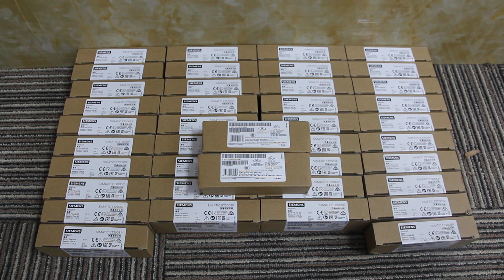In stock Siemens 6ES7193-6BP00-0BA0 SIMATIC ET 200SP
In stock Siemens 6ES7193-6BP00-0BA0 SIMATIC ET 200SP, BaseUnit BU15-P16+A0+2B, BU type A0, Push-in terminals, without AUX terminals, bridged to the left, WxH: 15x 117 mm.